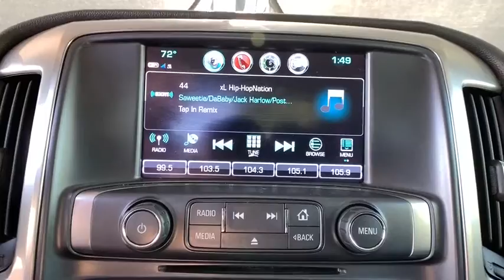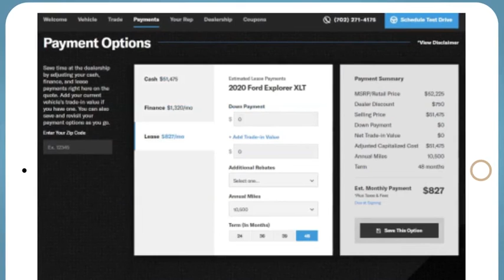2017 Chevrolet Silverado 1500 Denver, Lakewood, Wheat Ridge, Englewood, Littleton, CO CN2076A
Black Used 2017 Chevrolet Silverado 1500 available in Denver, Colorado at Medved Chevrolet Cadillac. Servicing the Lakewood, Wheat Ridge, Englewood, Littleton, CO area.
2017 Chevrolet Silverado 1500 LT - Stock#: CN2076A - VIN#: 3GCUKREC8HG479858

11001 West I-70 Frontage Road N

2017 Chevrolet Silverado 1500 Odometer is 10161 miles below market average!brbrThis 2017 Chevrolet Silverado 1500 is located at the Medved Autoplex in Wheat Ridge. LT LT1 CARFAX One-Owner. Medved gives you the MAX! Medved guarantees the MAXIMUM trade allowance for your trade! Price is after 3500.00 Push, Pull and Drag. All prices include $699 Dealer Handling Fee. Price does not include title or tax. Certified Pre-owned vehicles do not qualify for Push Pull and Drag. See Dealer for Details.